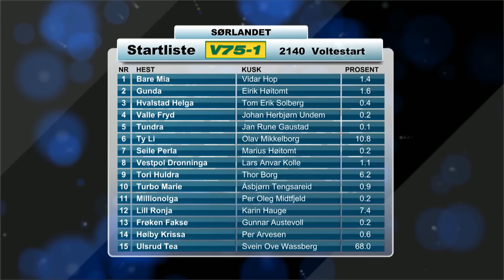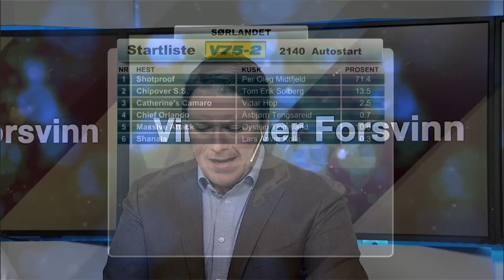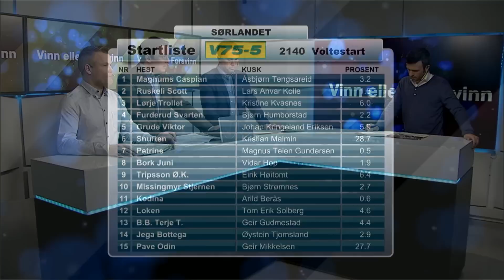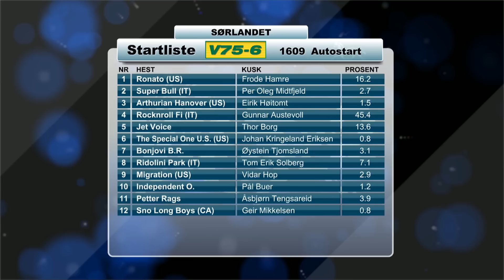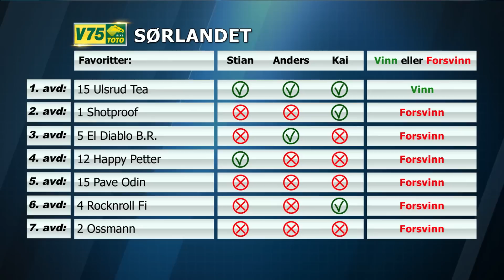Vinn eller forsvinn lørdag 23. april 2016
Kai Johansen, Stian Hallenstvedt og Anders Mikkelborg vurderer favorittenes sjanser i Jackpot-omgangen fra Sørlandet 23. april